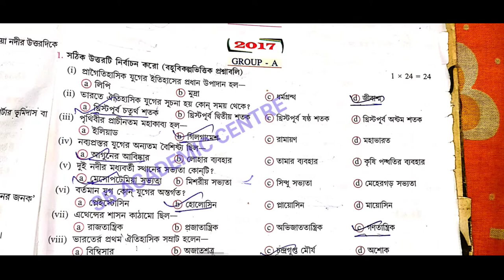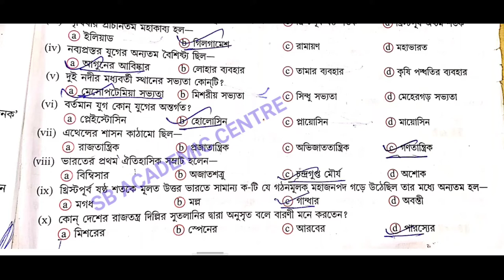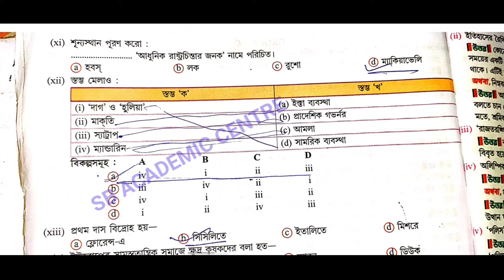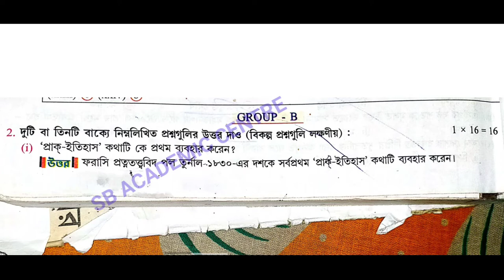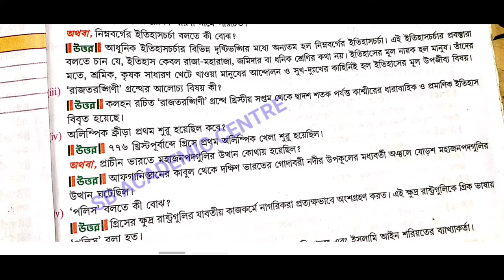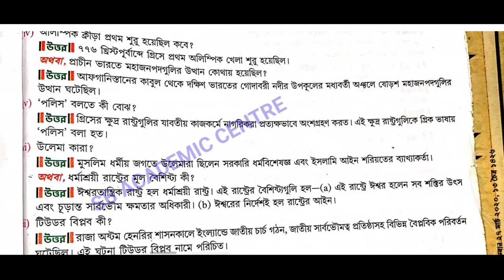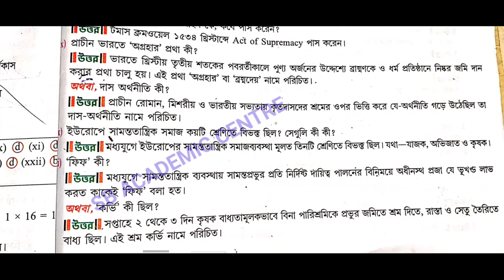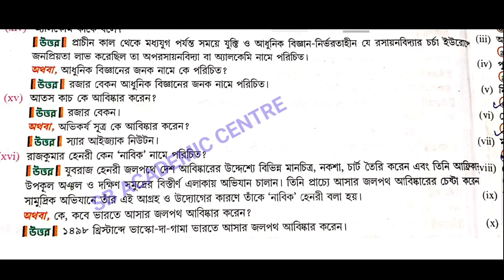Class 11 History 2017 (MCQ & SAQ) Solved 2017 একাদশ শ্রেণির ইতিহাস প্রশ্নপত্র 2017 উত্তর সহ H.S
একাদশ শ্রেণির ইতিহাস প্রশ্নপত্র 2017

একাদশ শ্রেণির ইতিহাস সালের প্রশ্ন 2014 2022